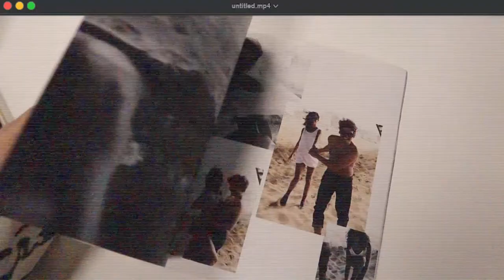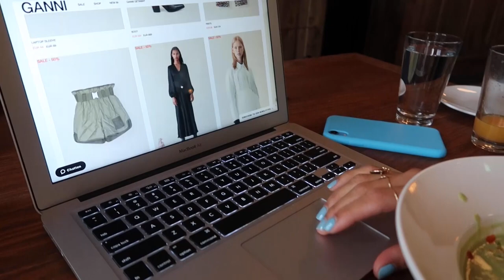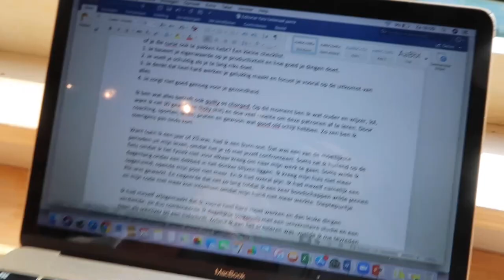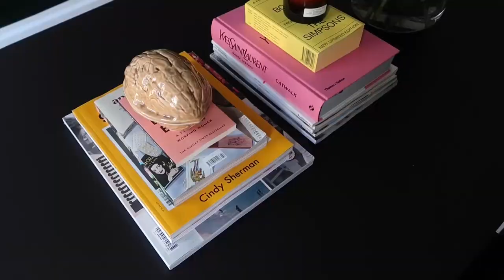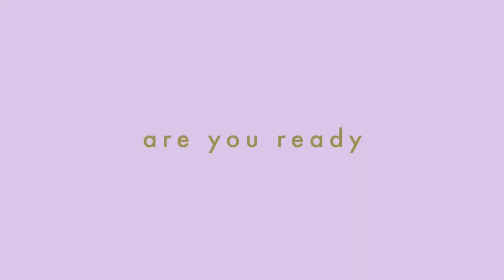PIL UPDATE & WERKTIPS VAN YARA • WEEKVLOG #101 • YARA MICHELS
Er stond deze week heel veel werk op de planning, maar ook veel gezelligheid tijdens het eten met Kim en de (zelfbedachte) talentenshow met Nicole. Ook moest ik helaas weer veranderen van anticonceptie en vertel ik wat daar nou eigenlijk allemaal mee is gebeurd. Liefs!